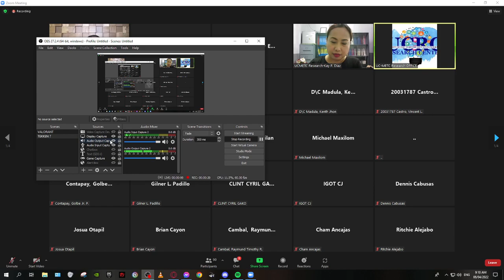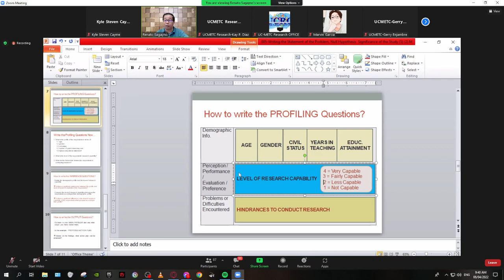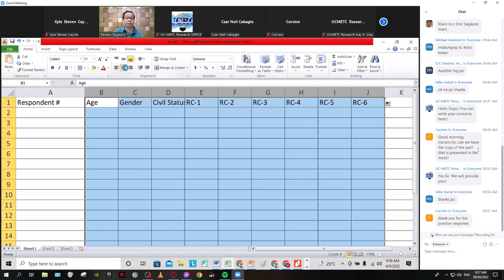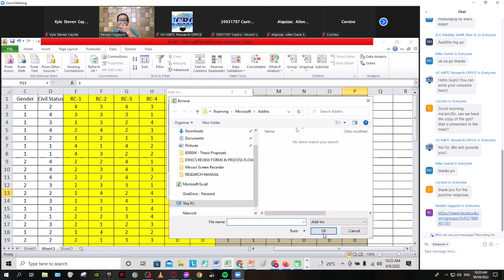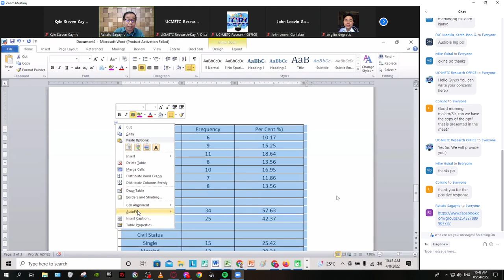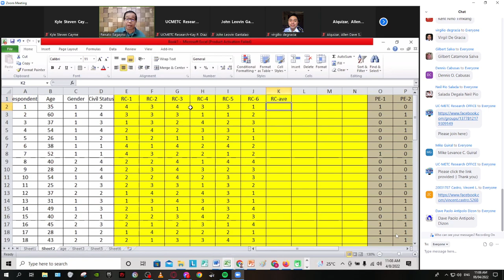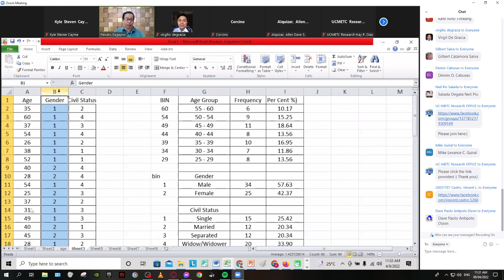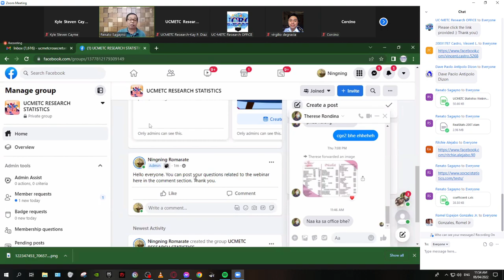WEBINAR WORKSHOP ON STATISTICS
• Writing the main problem & research questions
• The Research Instrument
• Data analysis Toolpak& Real statistics Add-In for Microsoft Excel
• Pilot Testing
• Sample Size Determination
• Encoding of Data
• Tabulation of Data (Descriptive Tables)
• Inference Table